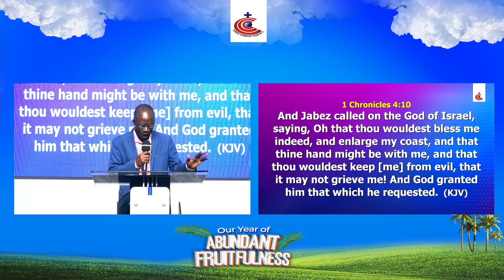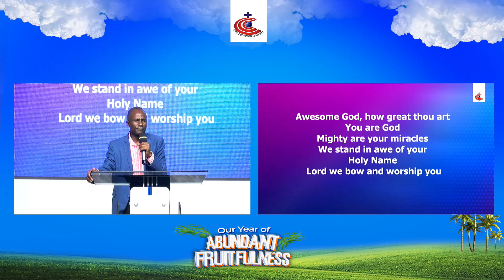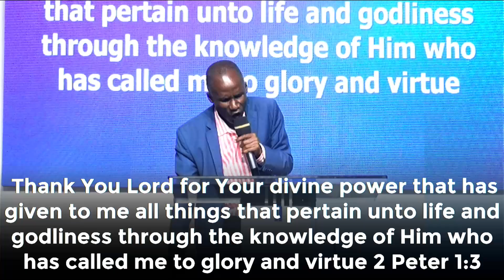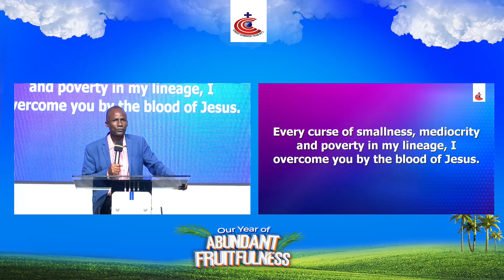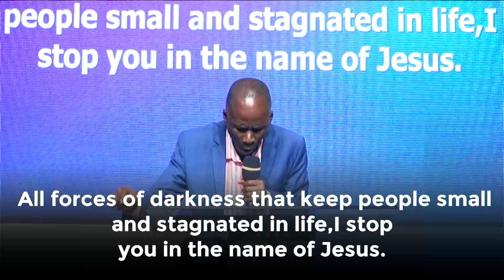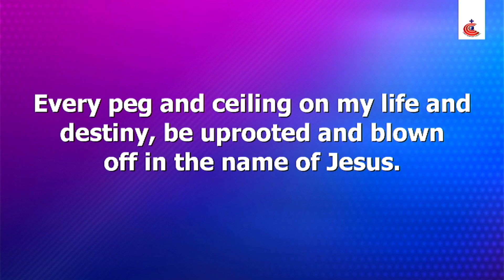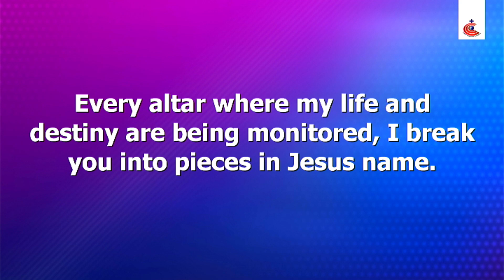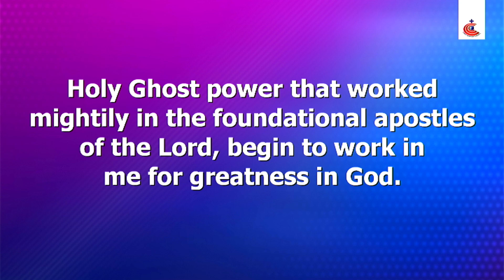PRAYER I_I OVERCOME ANTI GREATNESS CONDITION IN LIFE_PASTOR KOLAWOLE ADEKUNLE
DOMINION NIGHT_JULY 26TH, 2024